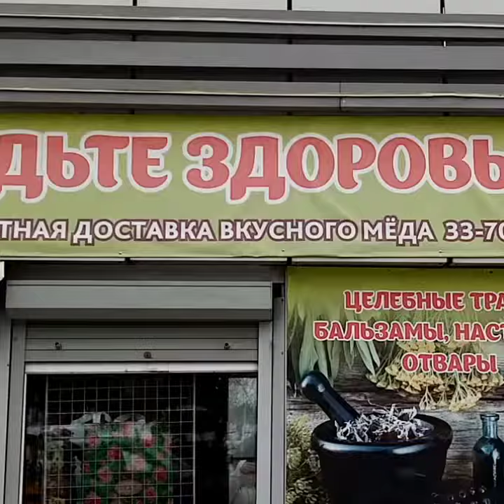мед еда пчелы